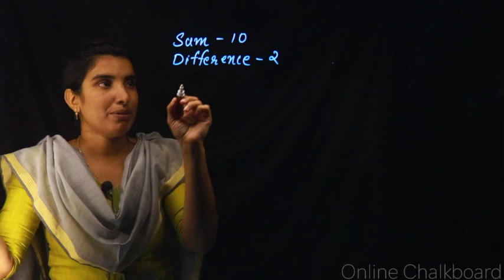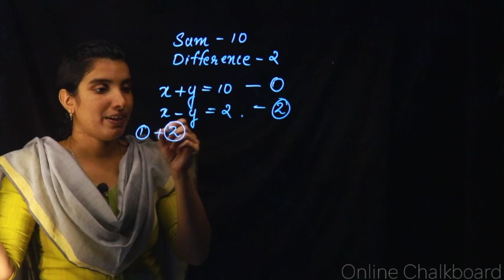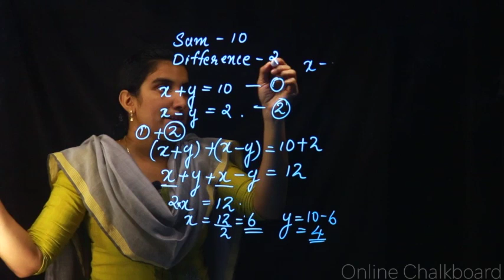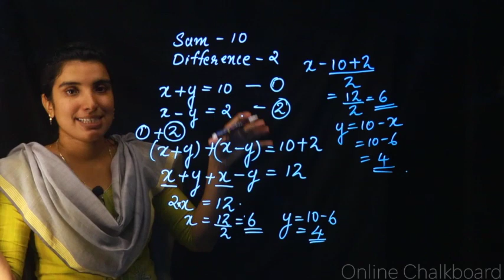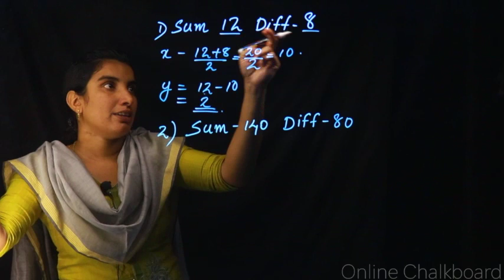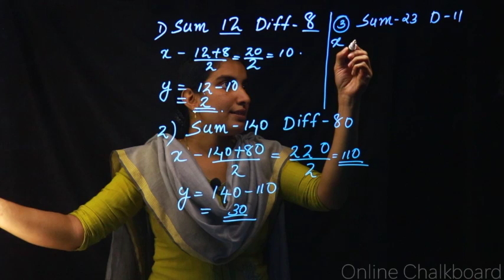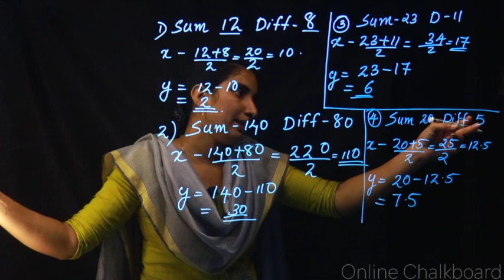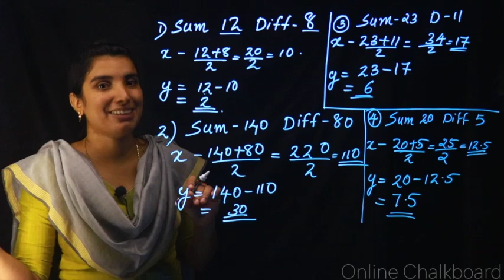Unchanging Relations Part 5 | Class 7 Maths | Kite Victers | Aimy Mathew | Kerala Syllabus 2020-2021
Sum and difference
Unchanging Relations - Part 5 | Class 7 Maths | SCERT | Aimy Mathew | Kerala Syllabus 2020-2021